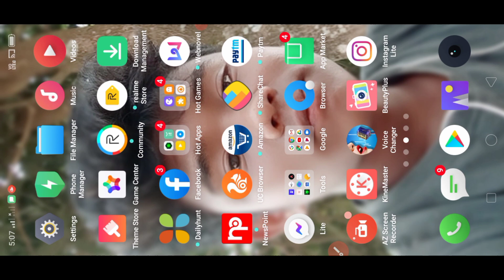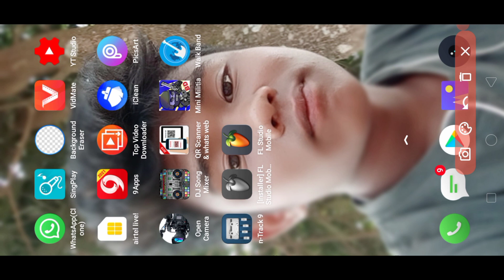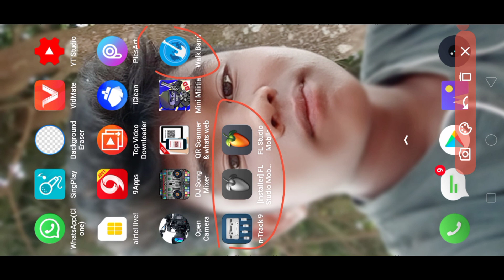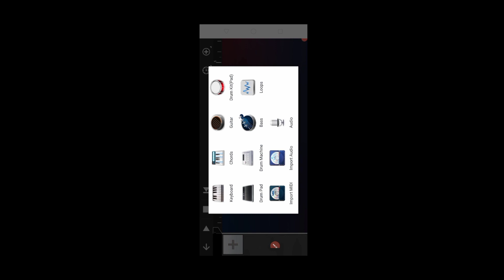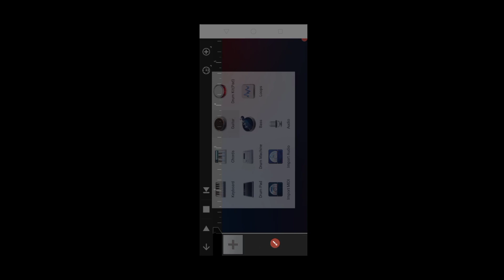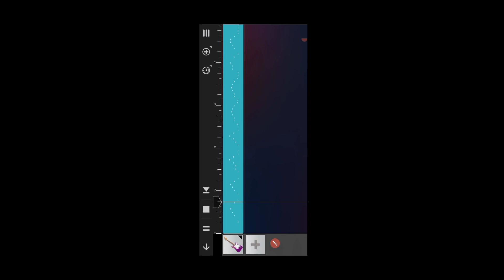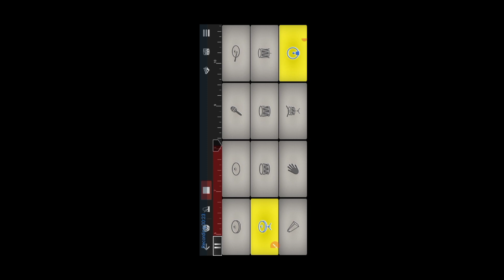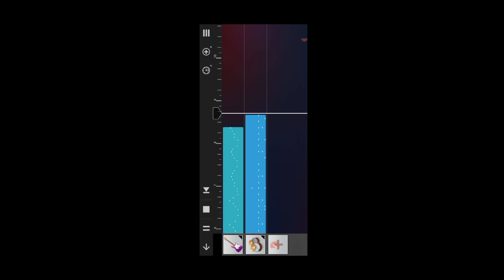Garo new video Angara maikai music 🎵 tarienga🙏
Rimchaksoa sakantikon ia gital video na angni bimingkon Thangrak Sangma minga video ko namnikode 👍 kapaba sakantikon mitela ✋🖐️